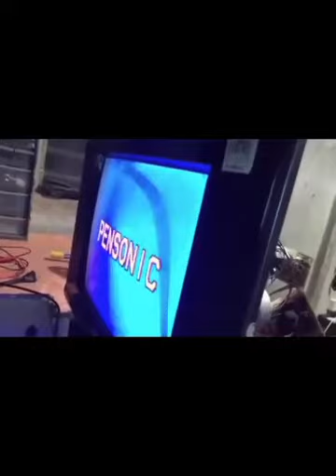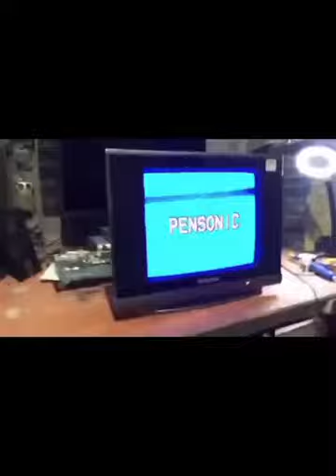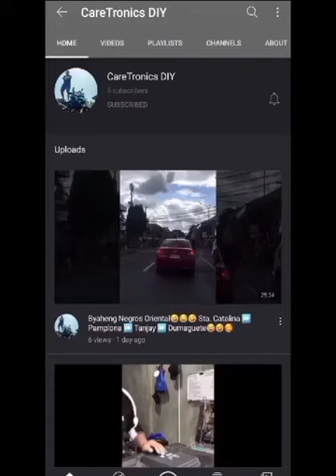Panatone CRT TV - vertical line display only